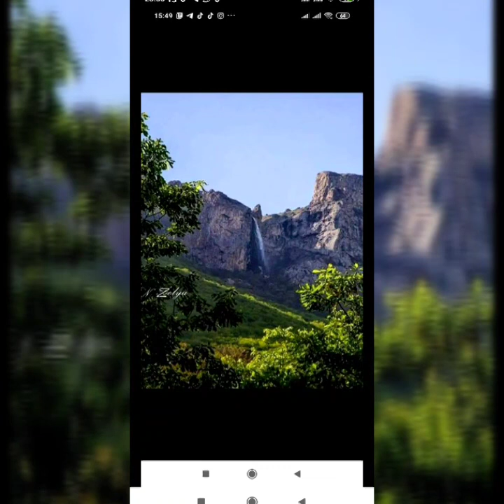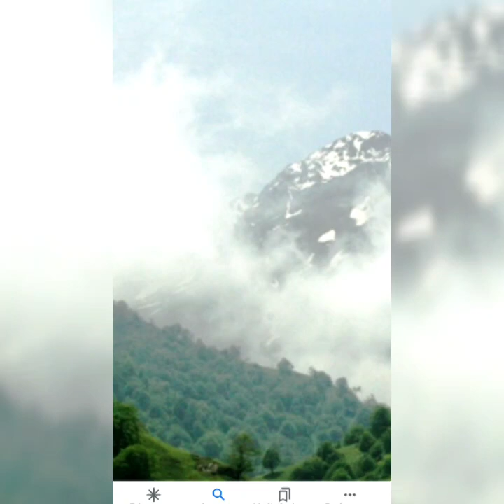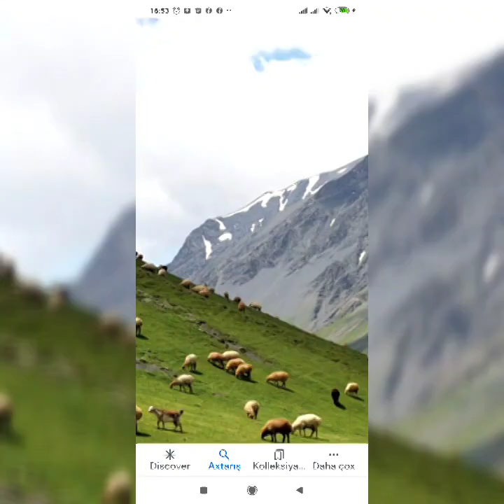Ağalar Bayramov-Qafanım, söz Pərvanə Zəngəzurlu